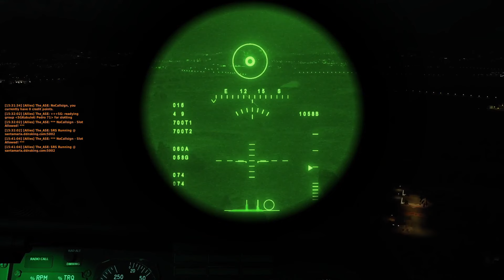Armed BlackHawk w/JTAC & APKWS | DCS World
Flying on Unregulated Militia server hosted by Goofy 1-1 | Mr. S